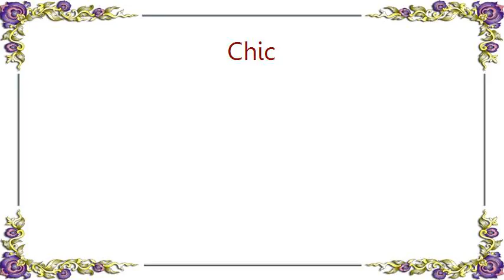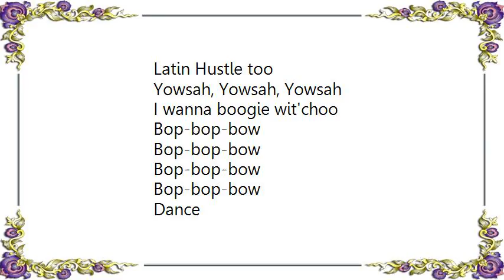Chic - Dance Dance Dance Yowsah Yowsah Yowsah Lyrics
[Lyrics Chic - Dance Dance Dance Yowsah Yowsah Yowsah]
Dance

Just dancing' to the beat
Feel the heat
I'm movin' my feet
Headed towards the floor
Gonna get down
A-get down some more

Rumba and Tango
Latin Hustle too
Yowsah, Yowsah, Yowsah
I wanna boogie wit'choo

Bop-bop-bow
Bop-bop-bow
Bop-bop-bow
Bop-bop-bow

Oh, what a treat, feels so sweet
(Ah) That body heat
When I'm dancin' with my baby drives me crazy
Makes me hazy

Rumba and Tango
Latin Hustle too
Yowsah, Yowsah, Yowsah

Bop-bop-bow
Bop-bop-bow
Bop-bop-bow
Bop-bop-bow

Dance
Dance, dance
Dance
Dance
dance, dance
Dance
Dance
Dance, dance
Dance
Dance
Dance, dance
Dance

Dance
Dance, dance
Dance
Keep on, keep on
Dance
Dance, dance
Dance
Keep on dancing
Dance
Dance, dance
dance
Dance
Dance, dance
Dance
Dance
Dance, dance
Dance